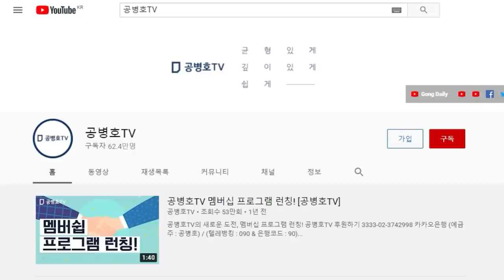"깽판치면 칠수록, 내가 이긴다" / 당 대표에게 '우리'는 없다 / "탄핵시키려면 시켜봐" 마이너스 3선, 호통치다 [공병호TV]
Bitcoin : 3MTW849AkP2ftLeSK2teZHMmzLu7Z83s9U